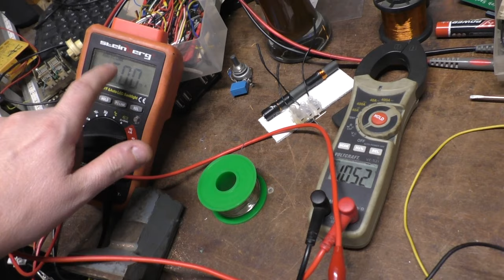Joule Thief A4F Wicklung | Mehr is nicht immer Weniger 🤫